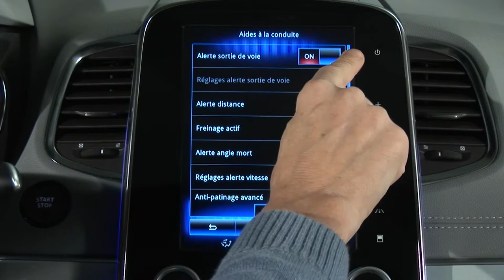AVISO DE SAÍDA INVOLUNTÁRIA DA FAIXA DE RODAGEM